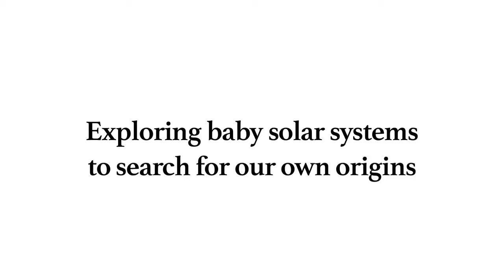Exploring Baby Solar Systems to Search Our Own Origins | Episode 4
Salman Hameed talks about the discovery of a “protoplanetary disk” that can tell us a lot about the origins of our own solar system.